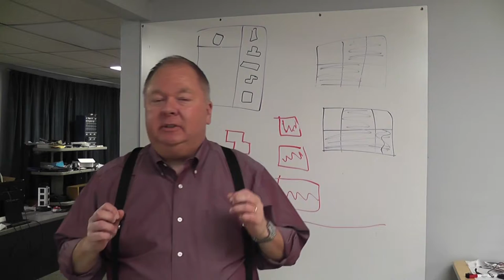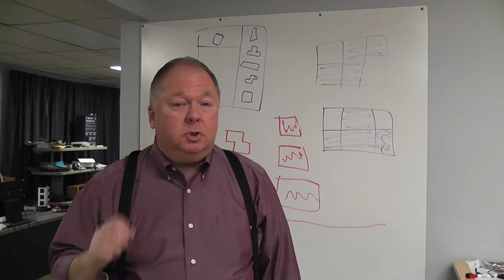Nobody Wants to Dance with the Wallflowers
You wouldn’t want to spend all your money on the tux, the
limo, and the dance tickets only to wind up standing along the wall.  Don talks about how inventors and entrepreneurs can end up doing the same thing with their idea or business, and then wonder why nothing happens.